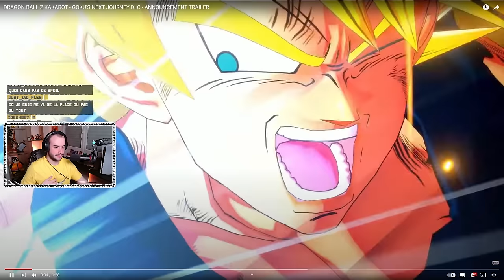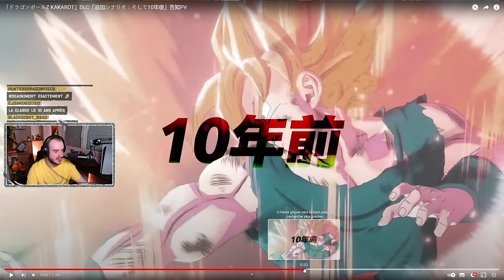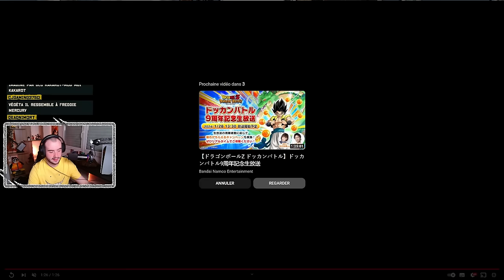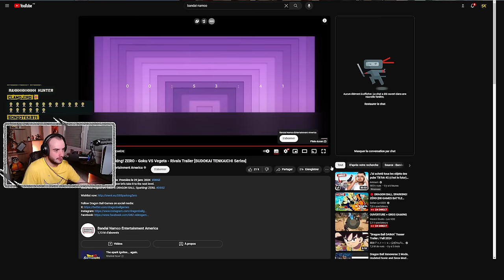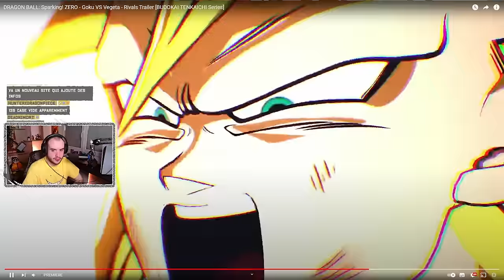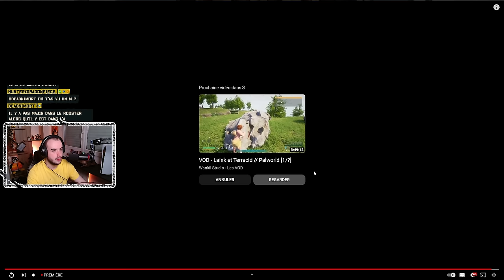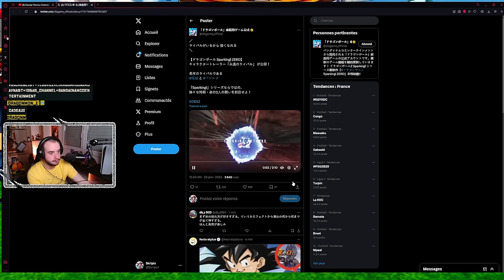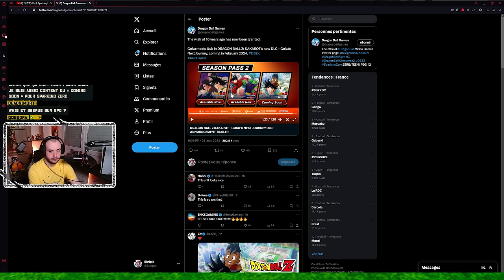ON TRYHARD LE PVP MODÉ SUR XENOVERSE 2 !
Aujourd'hui, on tente une session PVP modé sur Xenoverse 2 !

❤ Tu peux aussi me faire un p'tit don pour soutenir mon travail